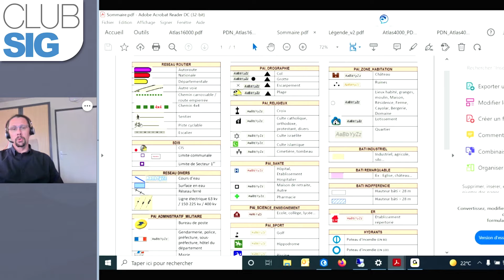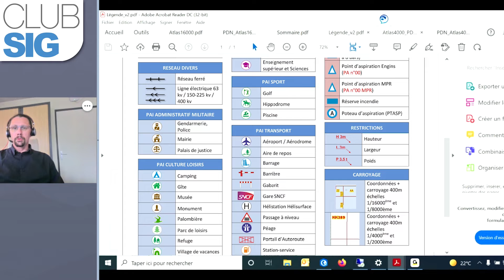[Migrer vers ArcGIS Pro] Témoignage client – SDIS 64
Dans cette vidéo présentée par Xavier Fodor (SIGMAG SIGTV.FR), Adrien Carpentier, Chef du service SIG au SDIS des Pyrénées-Atlantiques, présente comment la migration vers ArcGIS Pro a été pensée.

Le premier déclencheur ayant été les premières limites d’ArcMap, notamment la lenteur de certains calculs de mise à jour de champs.

En parallèle, Adrien découvre les potentiels d’ArcGIS Pro et commence avec ses collègues à suivre quelques formations, puis à migrer certaines ressources.

Dans cet échange, il illustre les différences en termes de rendu et de partage des Atlas produits et réactualisés toute l’année par son équipe.